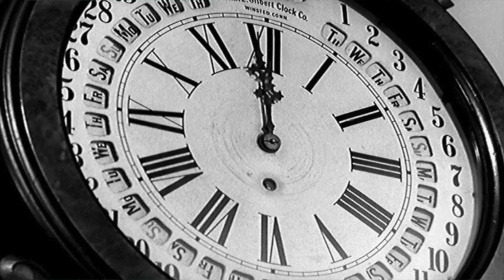Dueling Chefs the 2014 Atlanta Foodservice Expo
Chef/Humorist Vinny Verelli emcees Dueling Chefs at the 2014 Atlanta Foodservice Expo. Chef Michael Deihl and Chef Hector Santiago had to make three different dishes in 30 minutes. Who won? Everyone is a winner when you use CHEF'S CRAFT Gourmet Chicken Sausage from Wanye Farms.